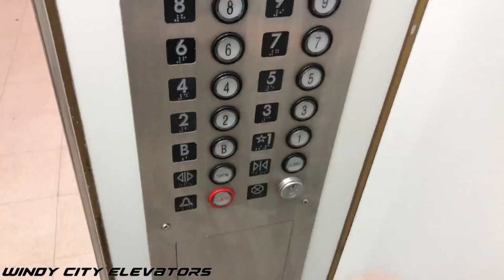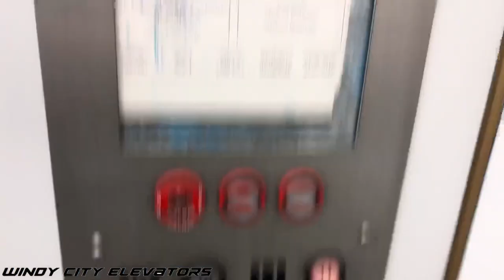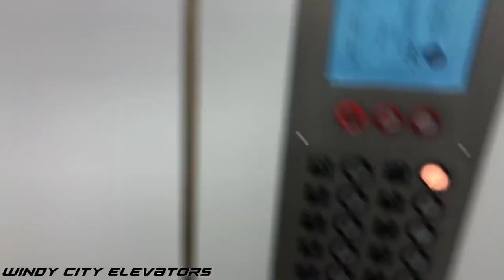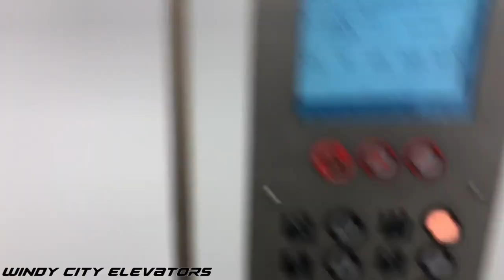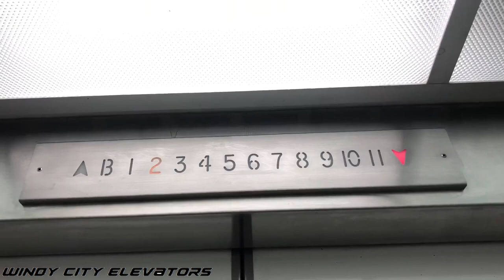Neat Montgomery Traction Elevators - UIC School of Public Health in Chicago, IL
Here's the School of Public Health and Psychiatric Institute Building on UIC's medical campus, containing Montgomeries.

MY THOUGHTS:
These Monties are amazing! I totally love the lanterns, the bells, and even the awfully quiet floor passing chime in one of the cars. I pretty much couldn’t believe how there are a lot of old fixtures that are still kept to this day. Overall, these elevators are great!